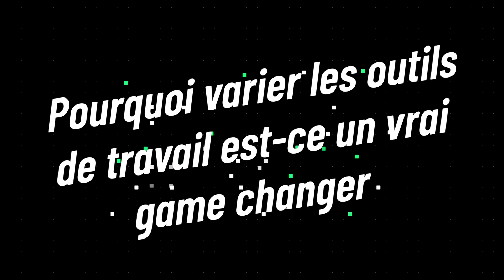Pour varier les outils de travail représente t'il un vrai GAME CHANGER?